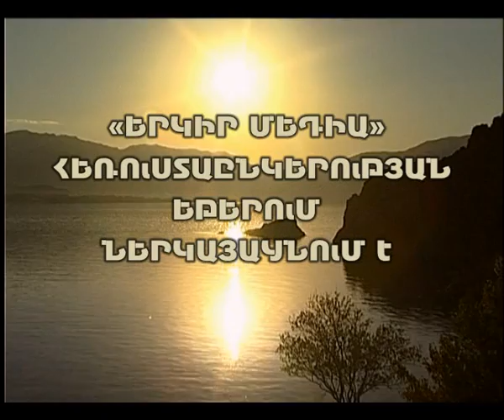Anons 10 or tane mas 3 VAN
«Տասն օր տանը» ֆիլմաշարի 3-րդ մասը՝ ՎԱՆ, դիտեք Երկիր Մեդիայի եթերում սեպտեմբերի 23-ին, ժամը 22:45-ին: